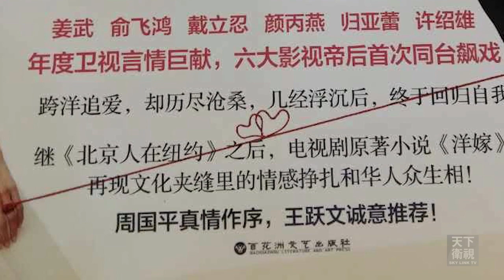天下縱橫談 Skytalk EP 194 人生如戲 戲如人生